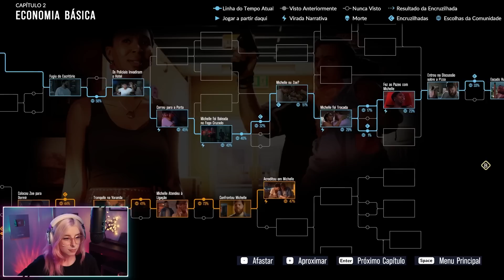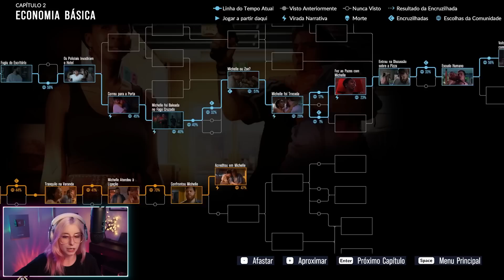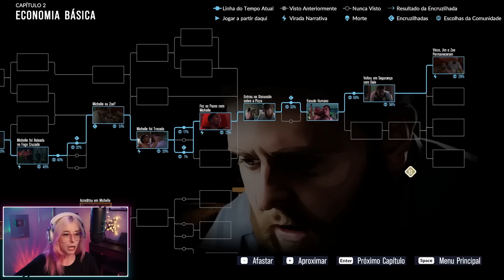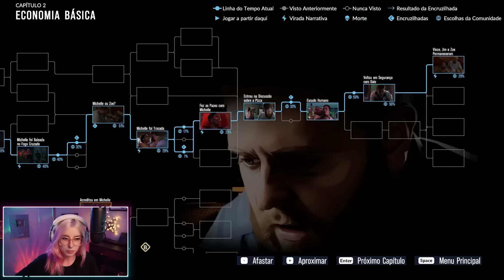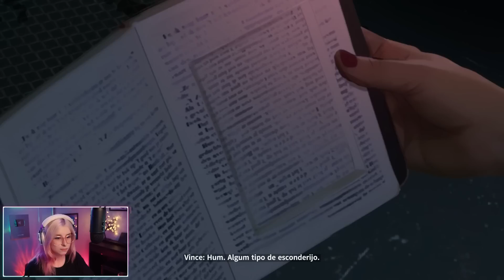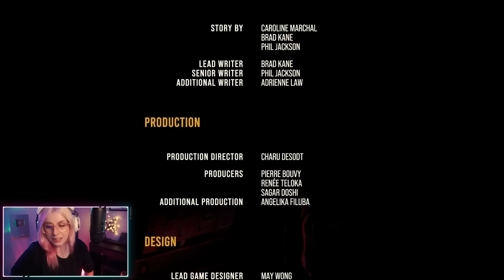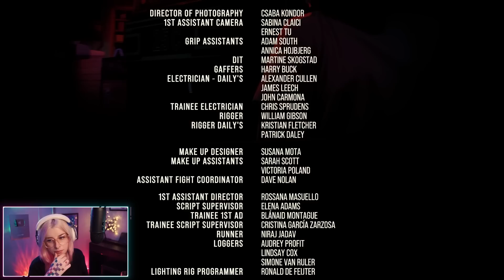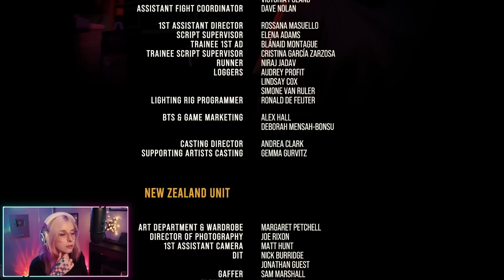UM NOVO CAPÍTULO NOS AGUARDA~ As Dusk Falls (PARTE 2)